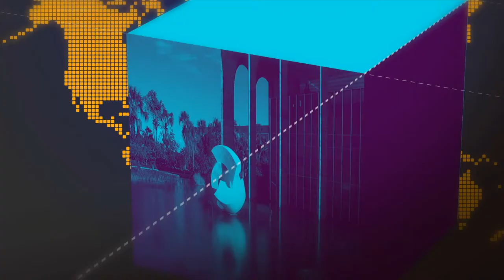Decreto reduz burocracia na análise de concessões para rádio e TV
GOVERNO AGORA - 23.08.18: presidente Michel Temer assinou, nesta quarta-feira (22), um decreto que reduz a burocracia nos serviços de retransmissão de rádio e TV. Com a regulamentação do sistema, o processo deve ocorrer em um período de quatro meses.